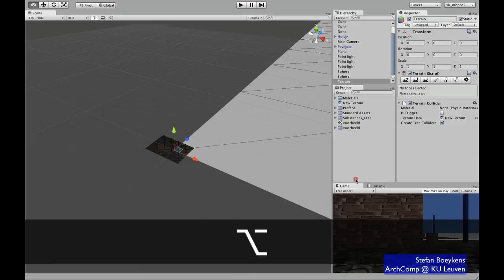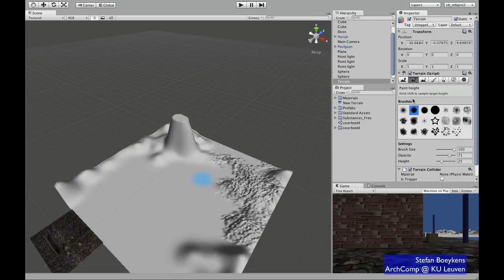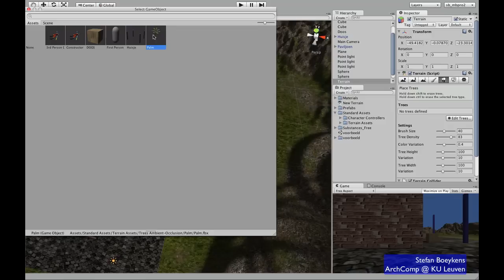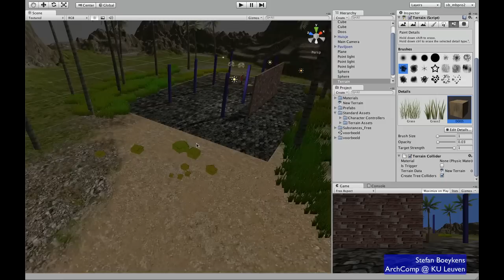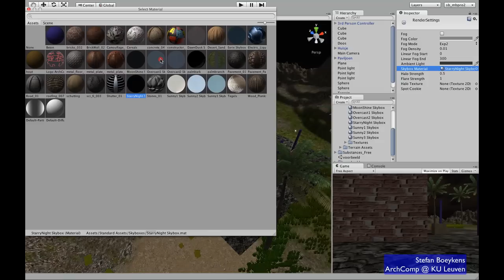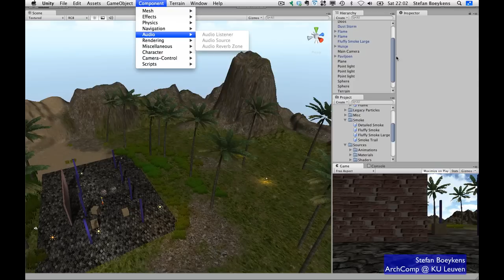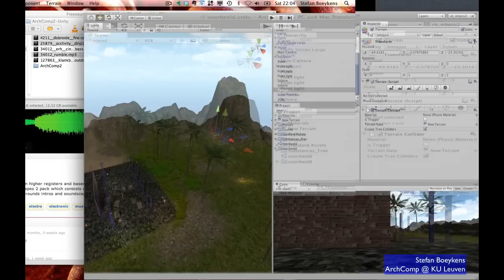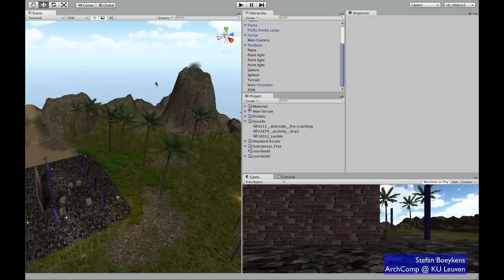Unity 04 Extra's Stap voor stap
Deze video geeft enkele algemene aanvullingen die je kan gebruiken bij het opstellen van interactieve omgevingen.
Met het "Terrain Script" (00:15) kunnen we omvangrijke en gedetailleerde terreinen aanmaken, rechtstreeks in de Unity editor. We kunnen vertrekken van de "Terrain Assets Package" (06:31) om enkele voorbeeld texturen en modellen in het terrein te integreren.
We kunnen de hemelkoepel simuleren met een "SkyBox" (16:00), waarvoor ook weer een direct bruikbare "Skybox Package" beschikbaar is bij de installatie van Unity.
"Particles" (18:44) kunnen gebruikt worden om bepaalde complexe effecten te simuleren, zoals rook, vuur of water.
Door "Sounds" (22:52) toe te voegen, komt de scene veel meer tot leven. Unity kent zowel achtergrondgeluid (of muziek) als positie-afhankelijk 3D geluid.
En tenslotte recapituleren we op het einde even alles wat we geleerd hebben (31:44).